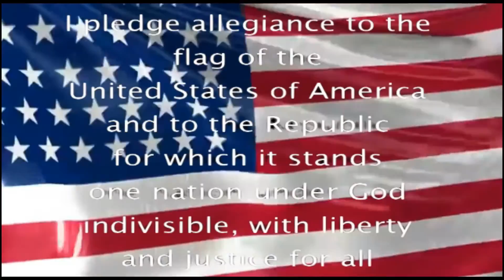GWNews 9/11/15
A day to never forget.